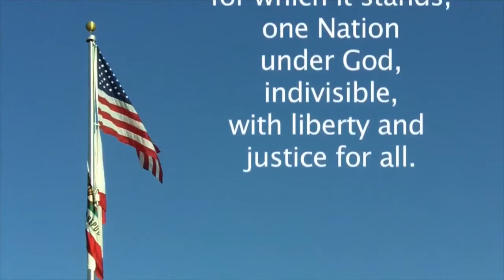Pasteur News 1.14.19